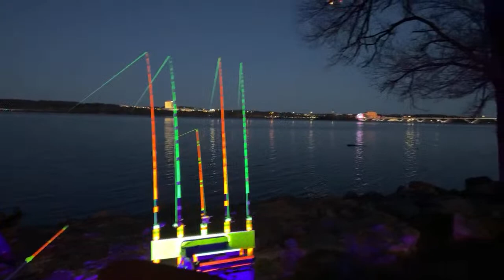Potomac River Bank Fishing With Mason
Hellcat Rod Series
Slime line
Slime Line – High Vis Green

AMBASSADEUR® CATFISH PRO Ambassadeur® Catfish Pro | Abu Garcia®

Mac Sports Collapsible Folding Outdoor Utility Wagon, Blue

Deep cycle battery 12 volt 75 amp hour deep-cycle battery

YQL Outdoor Black Light,Blacklight Bulbs,20W UV LED Flood Light

Oralite (Reflexite) Marine Microprismatic Retroreflective Conspicuity Tape: 1 in. x 15 ft. (Silver-White)

Oralite (Reflexite) V98 Microprismatic Retroreflective Conspicuity Tape: 1 in. x 15 ft. (Fluorescent Orange)

Oralite V98 Microprismatic Retroreflective Conspicuity Tape: 1 in. x 15 ft. (Fluorescent Lime Yellow)

DeepDream Black Light Led Strip 16.4Ft/5M 24W Flexible Waterproof IP65 with 12V 2A Power Supply

9 LED Black Light, Gohyo 27W LED UV Bar Glow

Outdoor Landscape LED Lighting 5W Waterproof Graden Lights COB Led Spotlights
Okuma Avenger  6000

Movo VXR10 Universal Video Microphone

United States